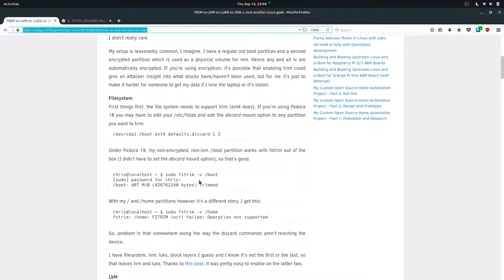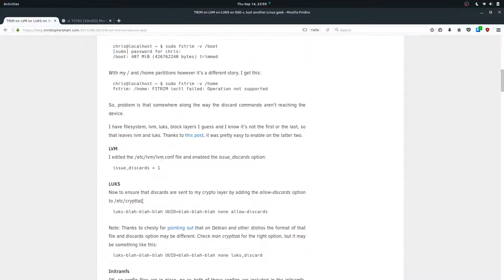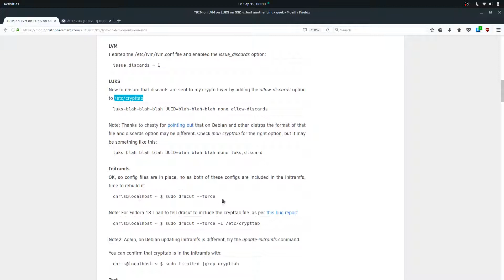How to enable TRIM for encrypted SSDs on Solus Linux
Enabling TRIM on an encrypted SSD can make your computer less secure, but this setup is still better than an unencrypted drive. In this video i'm assuming the viewer understands the concepts of LUKS, LVM and TRIM.